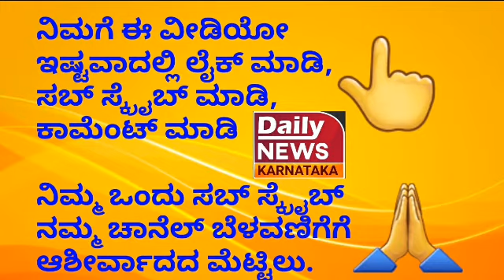parvatamma Rajkumar | ರಾಜಕುಮಾರ್ ದೊಡ್ಡ ಆಸೆ ಏನು ಗೊತ್ತಾ..? ಪಾರ್ವತಮ್ಮ ಸಂದರ್ಶನ Exclusive ಭಾಗ- 2